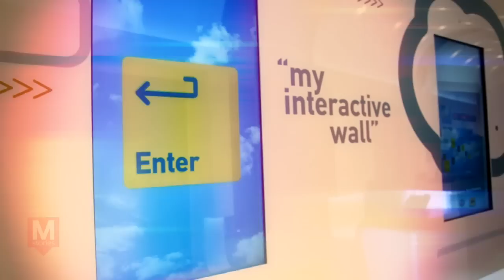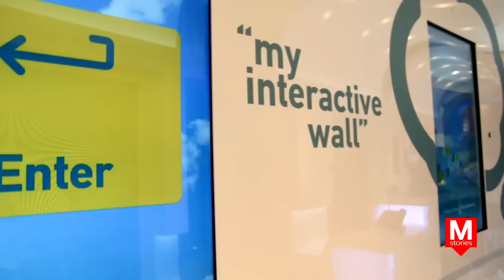Mstories 16 - HD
Μαντλέν Ανηψητάκη, Φάνης Κουτουβέλης (i-kiosk), Νικόλαος Αρκούδης, Μιχάλης Μπολουδάκης (ITisART), Κωνσταντίνος Χρηστίδης (ENTaSIS), Ελισάβετ Μίληση και Γιώργος Κάραλης (FreeWish), Αθανάσιος Μυστακίδης (Clustericus.com), Νικόλαος Τσάμης και Θάνος Δημητρίου (Eventora). Ολοι τους, μέλη των οχτώ ομάδων νέων επιστημόνων που αναδείχθηκαν νικητές στον πρόσφατο διαγωνισμό της Εθνικής Τράπεζας «i-bank τεχνολογία και καινοτομία» μιλούν στην κάμερα των Mstories για τις προτάσεις, τις λύσεις και τις εφαρμογές τους.
Από την πλευρά της Εθνικής Τράπεζας, η Γενική Διευθύντρια Λειτουργιών, κα Νέλλη Τζάκου μιλάει για «ένα διαγωνισμό που έγινε θεσμός» και για την προοπτική του.

Το θέμα επιμελήθηκε ο Ανδρέας Γιαννόπουλος με τη βοήθεια των Βαγγέλη Λαΐνα, Βάσια Αναγνωστοπούλου και Κλαίρη Φαφούτη.